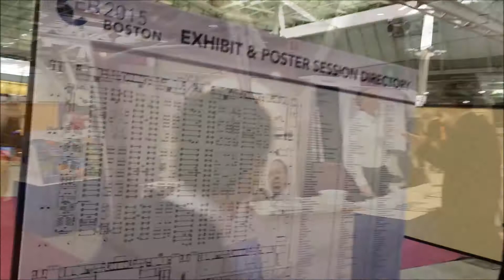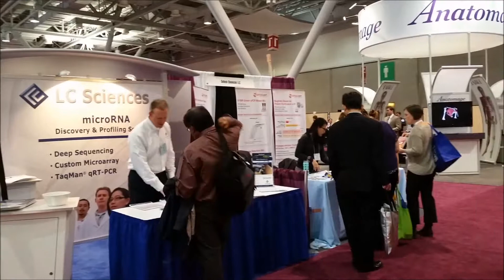Experimental Biology 2015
Recently, LC Sciences traveled to Boston to take part in the 2015 Experimental Biology Meeting - an annual meeting of professional research scientists.

Experimental Biology is in fact, the annual meeting of six of the Faseb constituent societies, and therefore offers researchers the opportunity to enhance their experience and broaden their understanding of cross-disciplined research, all at one meeting.

More than 14,000 scientists attended and over 300 companies exhibited.

LC Sciences showcased our products and services related to experimental biology, particularly our micro-RNA services were of interest, as micro-RNA has become an important topic in many areas of biology.

This year’s scientific program included over 70 posters and presentations focusing on micro-RNA research in biology.

This year’s conference attendees learned that:

• Micro-RNAs play broad regulatory roles, affecting many areas of biology
• Specific Micro-RNAs or Micro-RNA expression based signatures can act as biomarkers or molecular diagnostics for various diseases and pathologies.
• Micro-RNAs play essential roles in disease and may act as drugs or possible therapeutic targets.

We hope to see you at next year’s conference!